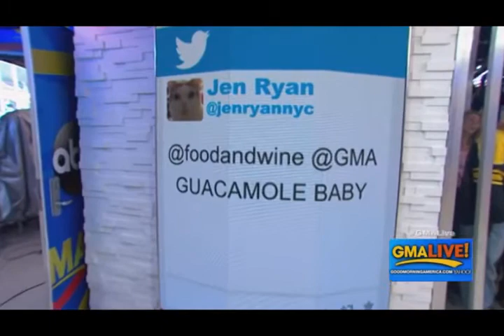Perfect Bacon™ Bowl on GMA Live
GMA Live featured the Perfect Bacon™ Bowl and some delicious recipes!